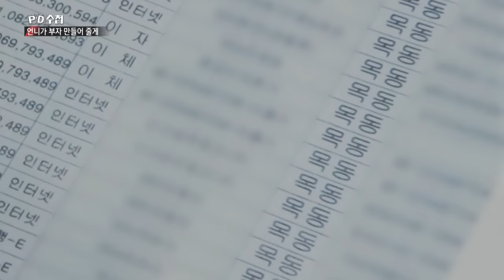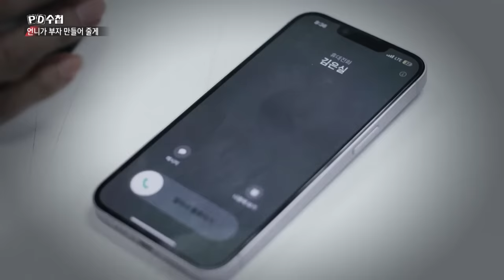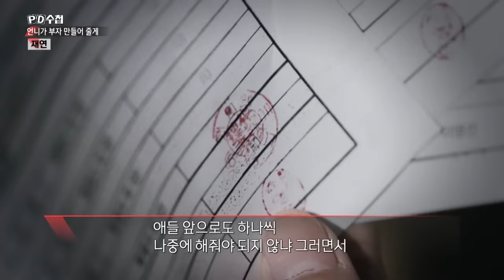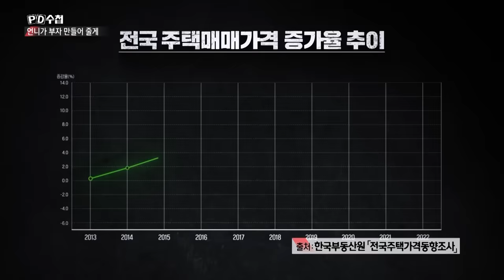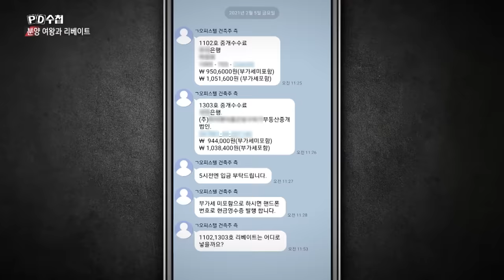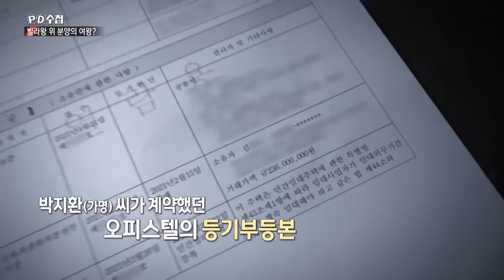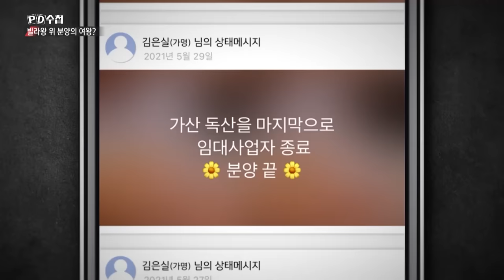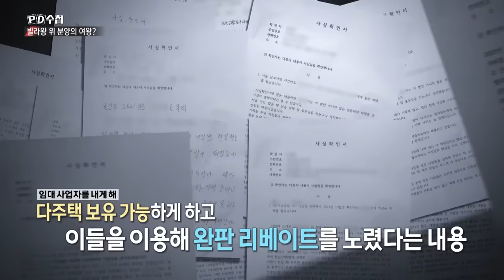[PD수첩 10분 컷] 오피스텔 갭투자를 부추겼다? '분양의 여왕'은 누구인가 - 2024년 10월 29일 방송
지난 9월, ‘빌라왕’이 되지 않기 위해 본업을 포기한 채 밤낮으로 일을 하고, 고금리 대출을 받아 임차인에게 전세 보증금을 내어주며 눈물짓는 임대인들이 있다는 제보가 접수되었다. 경제적 이득을 바라며 여러 채의 주택을 구매했다가 투자에 실패한 것을 피해라 주장하는 것이 아닌가 하는 의심을 품은 채 만나게 된 그들의 사정은 놀라웠다. 이 모든 일이 한 사람, 김 씨(가명)의 덫에 걸려들어 벌어진 일이라는데. 분양 여왕 김 씨의 수법은 대체 무엇이길래 이들은 여러 채의 주택을 짐처럼 지고 살아가고 있는 걸까? PD 수첩은 이들의 주택 분양 전후 사정을 통해 전세 시장의 메커니즘을 살펴봤다.